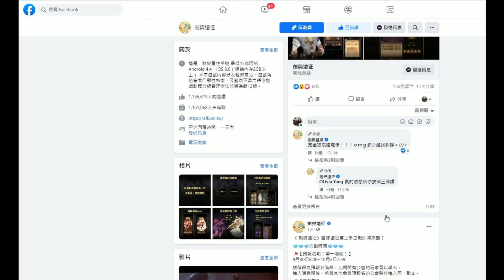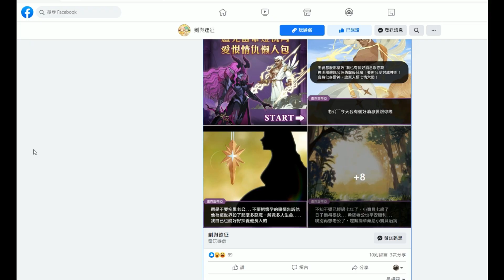【劍與遠征】新英雄新活動!! 這個PV帥翻了!!